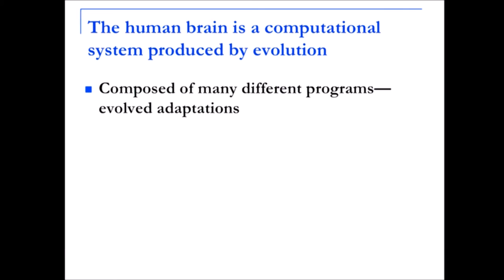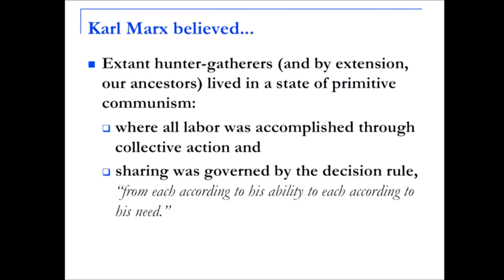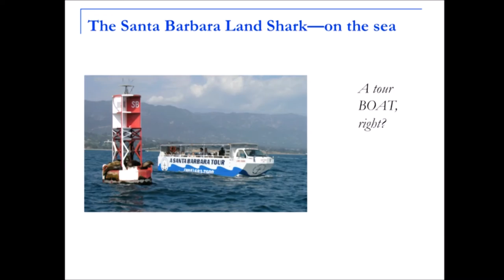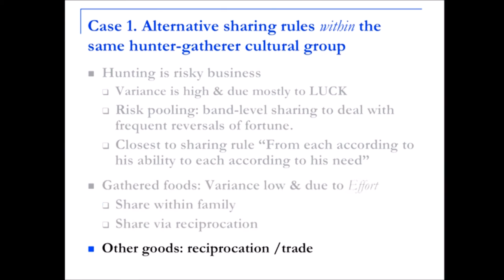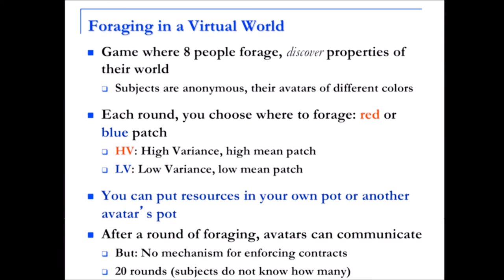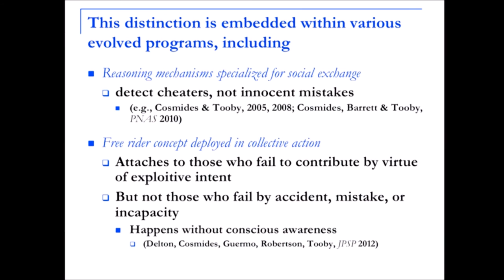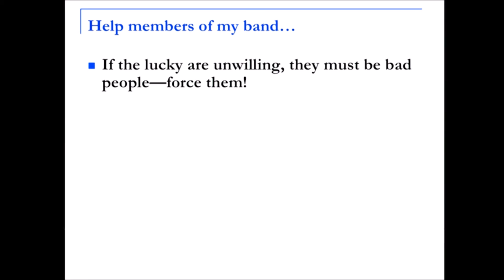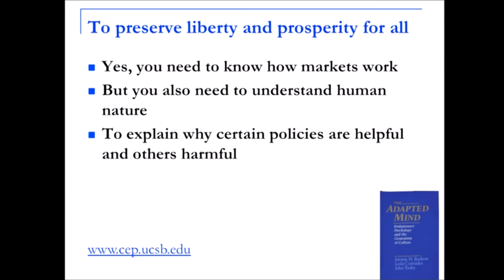Leda Cosmides on Socialism and Human Nature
Leda Cosmides, Professor, Department of Psychological and Brain Sciences, University of California–Santa Barbara